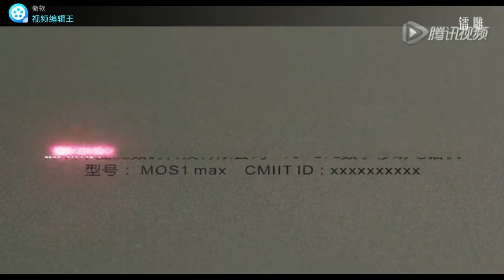Mobile phone metal shell CNC machining process